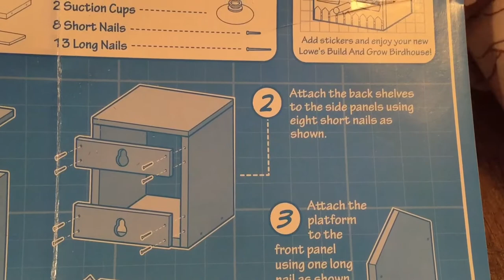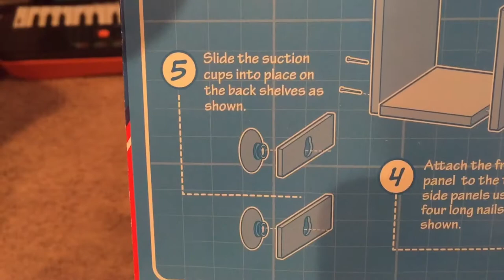Charli Builds a Birdhouse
Along with a Lowe's workbench, Santa brought Charli a birdhouse kit to build.